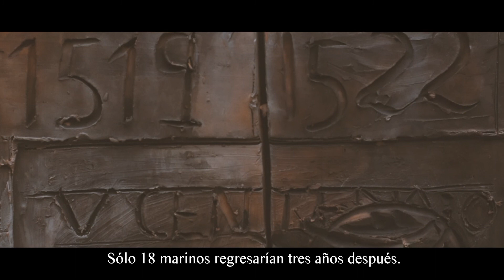Menú V Centenario, un producto de 'Andalucía, Origen y Destino'. 18-05-21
Menú V Centenario de la I Vuelta al Mundo, un recetario inspirado en la hazaña histórica de Magallanes y Elcano.
Marín ha destacado que a través de esta iniciativa se crea un producto diferenciador que “potenciará el segmento turístico gastronómico de la región, uno de los más permeables y complementarios a cualquier motivación del viajero para la visita a Andalucía”
Para el desarrollo de este menú se ha llevado a cabo un proceso de investigación histórico-gastronómico, a través de una revisión bibliográfica de textos científicos y de divulgación, obras literarias y la búsqueda de productos, técnicas, utensilios y recetas relacionados con la época y el recorrido de la primera vuelta al mundo.
Tras esta investigación se ha diseñado un recetario compuesto por 52 propuestas de platos, adaptados a las distintas temporadas y con indicaciones de productos, gramajes, métodos de elaboración y conservación y equipamiento necesario.
El menú, presentado hoy en Madrid en la jornada previa a la Feria Internacional de Turismo (Fitur) ante medio centenar de periodistas especializados, cuenta con sugerencias de maridaje de vinos, cervezas y aguardientes-licores, en base a bebidas susceptibles de relacionarse con las zonas donde tocó la tierra la expedición.
El proyecto entra ahora en la fase de captación de restaurantes, que interpretarán las propuestas gastronómicas aportando la identidad propia del establecimiento y adaptándola a sus procesos productivos. Además, se contará con el apoyo de chefs de reconocido prestigio que apadrinarán algunos de los platos.
“Este menú es para todos. Turismo Andaluz lo pone a disposición de todos aquellos que lo deseen con el fin de atraer a nuevos visitantes, cautivarles para que vuelvan y tengan una experiencia tan maravillosa que la cuenten y sean nuestros mejores embajadores”.
En la primera oleada, que se extenderá durante unos cuatro meses, se prevé captar en torno a un centenar de restaurantes, a través del contacto y la presentación a asociaciones, hoteles, paradores y establecimientos individuales de las ocho provincias.
Una vez se incorporen establecimientos de hostelería a la iniciativa se llevará a cabo una campaña de difusión al consumidor, para que los clientes potenciales conozcan la oportunidad de degustar las especialidades de este menú en los restaurantes participantes.
Alimentos de ida y vuelta
Siendo la circunnavegación el primer acto de globalización y el generador de otras expediciones y vías comerciales, se han identificado productos que llegaron a Europa y otros que se incorporaron a otras zonas, especialmente a América.
Tras la identificación de todos los países y puertos que tocó la expedición se han tenido en cuenta alimentos que se comenzaron a consumir en otras partes del mundo gracias a las nuevas rutas comerciales, como la caña de azúcar, los cítricos o el aceite de oliva; así como aquellos que se incorporaron a nuestra cocina, como la patata, especias, el aguacate, el cacao o las frutas tropicales.